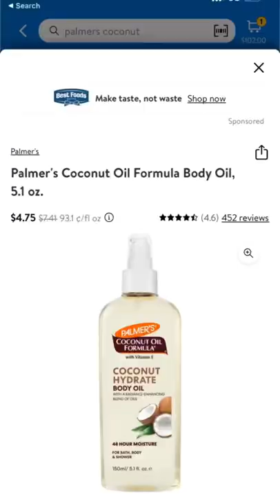Glowing Skin with Palmer’s Coconut Oil 🥥✨